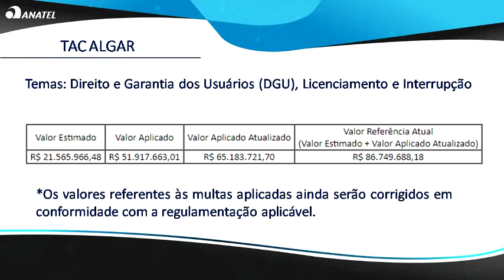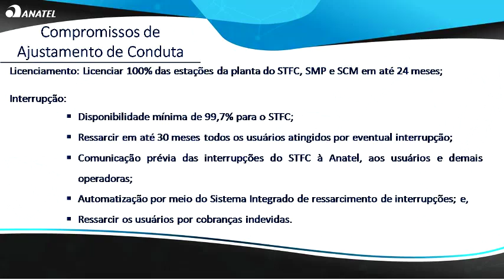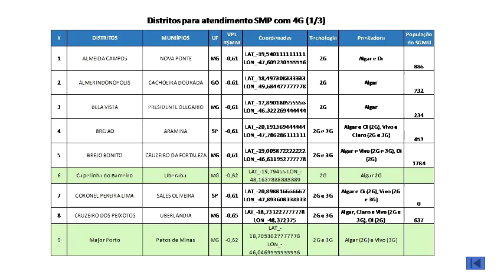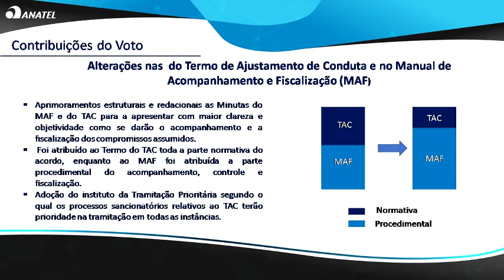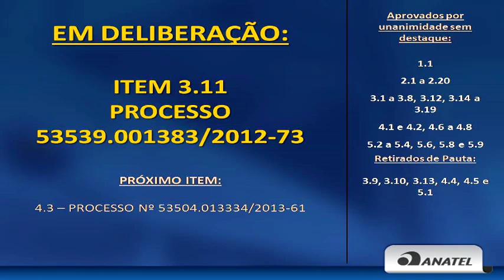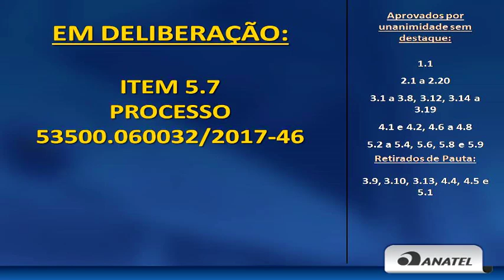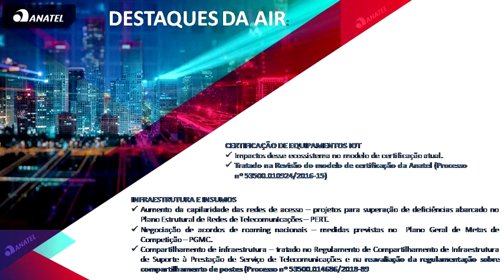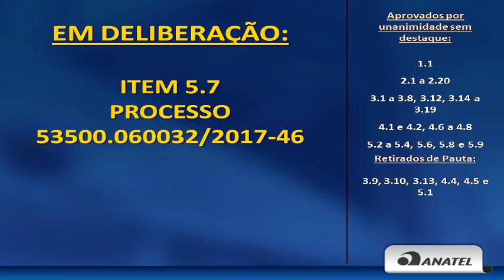873ª Reunião do Conselho Diretor, de 01/08/2019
873ª Reunião do Conselho Diretor, de 01/08/2019

APROVAÇÃO DE ATA
00:00:28 - Aprovação da Ata 872ª Reunião Ordinária do Conselho Diretor, de 11/07/2019

ITENS DESTACADOS
Pauta do Presidente Leonardo Euler de Morais
00:00:55 - Item 1.1 - Prorrogação de Vista
0:05:43 - Item 1.2 e 1.3
0:16:00 - Item 1.4

Pauta do Conselheiro Emmanoel Campelo de Souza Pereira
00:01:17 - Item 2.19 - Prorrogação de Vista
00:01:11 - Item 2.20 - Prorrogação de Vista
00:50:50 - Item 2.21 - Pedido de Vista

Pauta do Conselheiro Anibal Diniz
00:01:58 - Item 3.9 - Retirado de Pauta
00:02:02 - Item 3.10 - Retirado de Pauta
01:07:55 - Item 3.11 - Pedido de Vista
00:02:04 - Item 3.13 - Retirado de Pauta

Pauta do Conselheiro Vicente Bandeira de Aquino Neto
01:14:35 - Item 4.3 - Pedido de Vista
00:02:25 - Item 4.4 - Retirado de Pauta
00:02:26 - Item 4.5 - Retirado de Pauta
00:02:30 - Item 4.8 - Prorrogação de Vista
01:20:31 - Item 4.9 - Conversão em Diligência

Pauta do Conselheiro Moisés Queiroz Moreira
00:02:56 - Item 5.1 - Retirado de Pauta
01:32:20 - Item 5.5 - Pedido de Vista
01:45:01 - Item 5.7
00:03:03 - Item 5.9 - Prorrogação de Vista